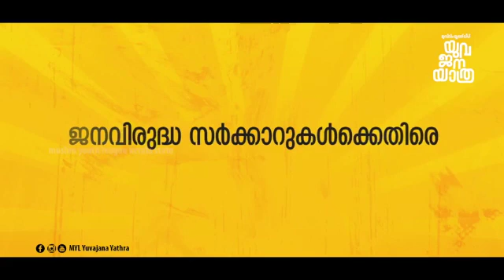myl # IUML # YUVAJANAYATHRA @ KANNUR TOTEL VIDEO!